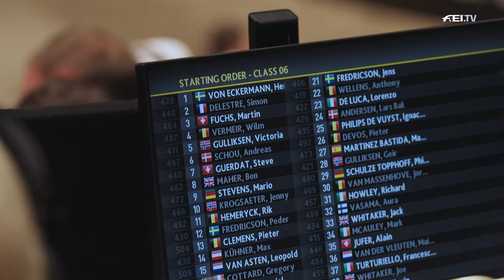Victoria Gulliksen: The big guys & girls don’t go for second place | EVERY SECOND COUNTS | Episode 1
"To win the Longines FEI Jumping World Cup you have to be one of the best riders in the world. The big guys and girls don't go for second place" 💪
Go behind the scenes of the Longines FEI Jumping World Cup like never before to see what makes our top athletes tick! ⏱️
In the first episode of our new series 'Every Second Counts', we join Victoria Gulliksen on her journey to the Agria Oslo Horse Show. 🇳🇴